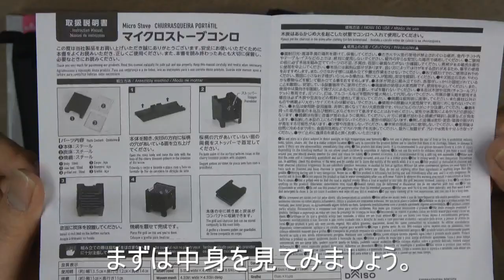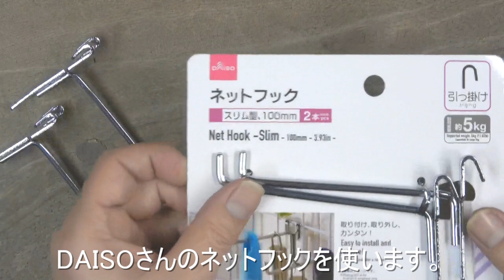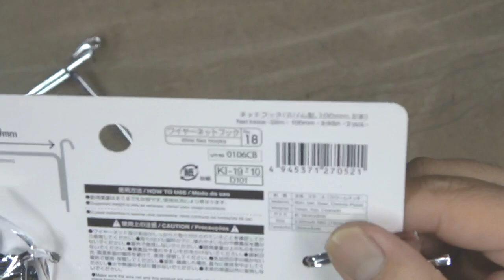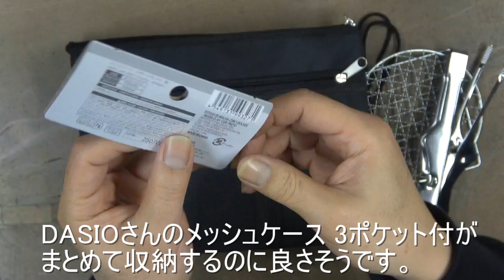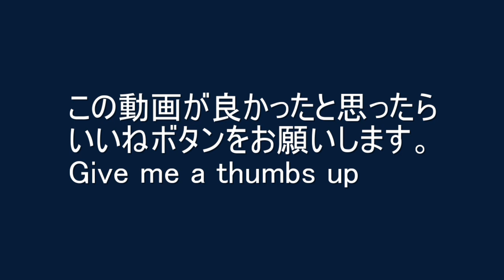★100均DIY ★ダイソー新商品「マイクロストーブ」を超簡単に超使いやすくする方法！DAISO 100均キャンプ micro stove コンロ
100均のアイテムで超簡単で超便利に使いやすくなる方法をご紹介します。

2022年12月のダイソー新商品、折り畳み式コンロの「MICRO STOVE マイクロストーブ」

大人気のアイテムで値段以上のクオリティです。

今回ご紹介する方法は炭を使うときなどに重宝します。

難しい行程もないのでぜひとも試してみてください。

【作品満載！当店HPはこちら！

テーラーまなべとは

テーラーまなべは、お客様にお気に召していただけるお洋服をハンドメイドでお仕立てしている高級注文紳士服店です。

一般スーツからダンス服、そしてクラッシック指揮者＆演奏者など、
幅広いニーズにお応えいたしております。

ビスポークテーラーとして、お客様との会話の中から生まれる一着を
心を込めてお作りさせていただいております。

安心して御注文していただけるよう、最高の技術を持った職人が
一針一針丹念に仕上げております。

この動画で本当の高級フルオーダースーツの最高の技術を見てもらいご注文いただければ幸いです。